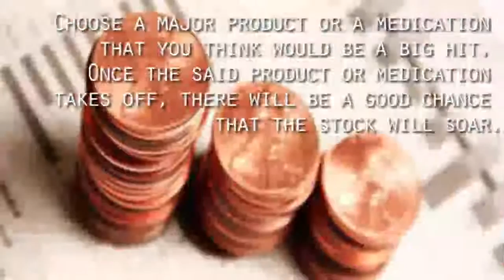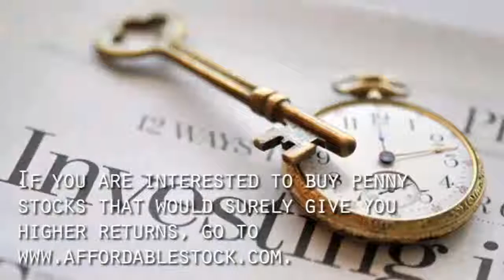Best Tips When Buying Penny Stocks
Affordablestock.com shares here the best tips when it comes to penny stocks. If you are interested to buy penny stocks that would surely give you higher returns, go
Address: 1775 W. State St. # 139, Boise, Idaho 83702